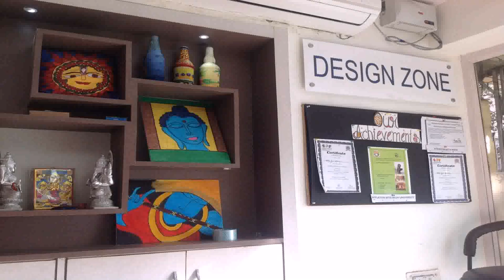Interior Design In Delhi University